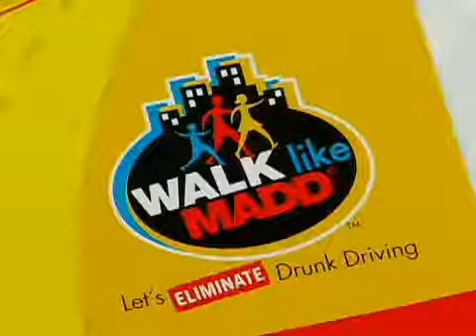MADD: Funding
MADD: Funding. Part of the series: Mothers Against Drunk Driving. MADD receives most of its money from individuals but also holds fundraisers. Find out more about Mothers Against Drunk Driving in this free community awareness video.